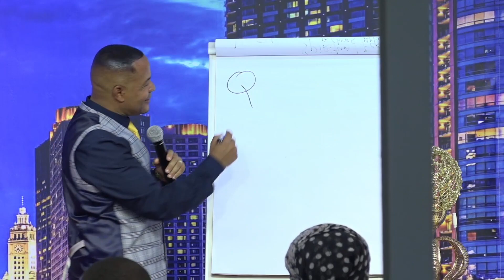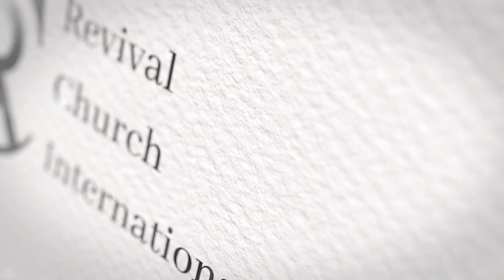We are looking forward to meet you....SOON...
Join HERBERT MULONDO at Revival Church International every Wednesday @ 19:00 SAST and Sundays @ 09:30 & 18:00 SAST. Located at 55 New Street Paarl, Western Cape South Africa.